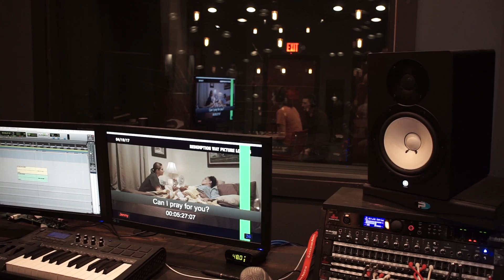Redemption Way: The Heart of the Movie v2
In select stores September 5, 2017

Growing up, Jenny and Autumn were best friends. However, a choice tore them apart. Now it will take an unthinkable sacrifice to reunite them.